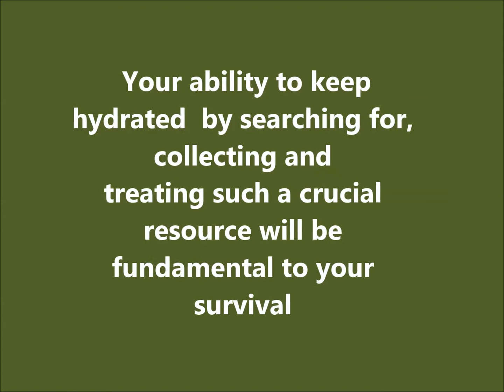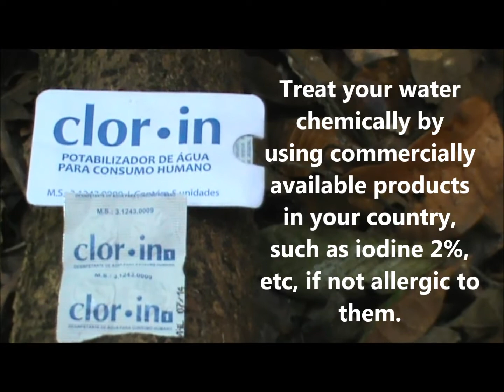Survival Minutes 05: Hydration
Water is life, specially when stranded in the wilderness. Here we discuss the importance of keeping hydration as well as some ways to collect, filter and treat your water.